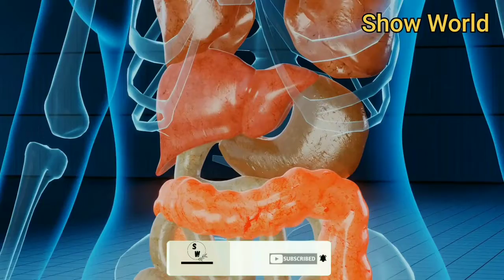এই প্রাণীগুলোর শরীরে সবথেকে গুরুত্বপূর্ণ অঙ্গই নাই...তবু ও তারা দিব্বি বেচে আছে 🤔🤔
So enjoy this vedio.